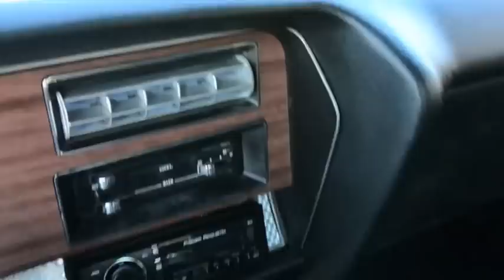1970 Pontiac GTO Judge clone STK 323 from Rev Up Motors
1970 Pontiac GTO Judge clone STK 323 from Rev Up Motors